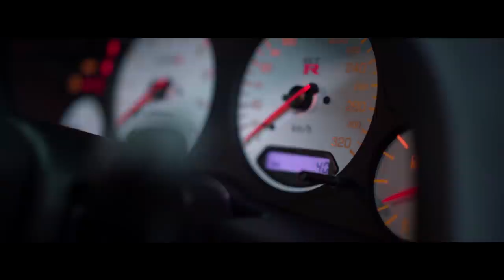BLADEFEAR - RADICAL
BLADEFEAR

┫ Visuals by ┣

┫ Credits to ┣